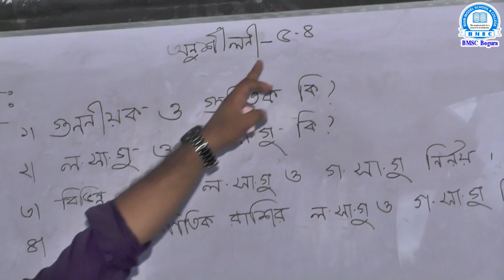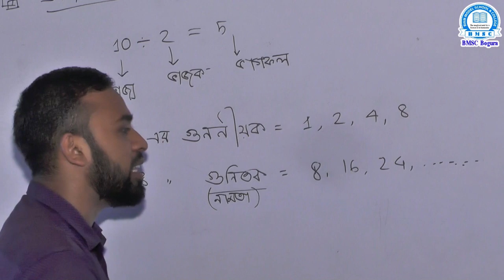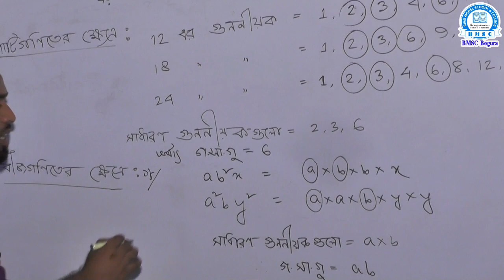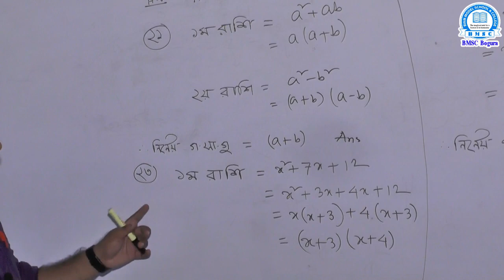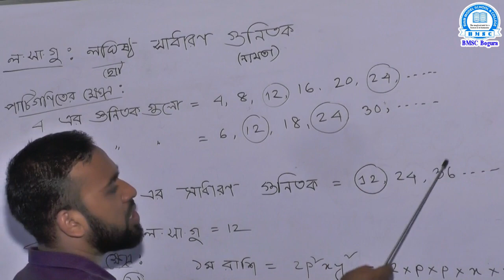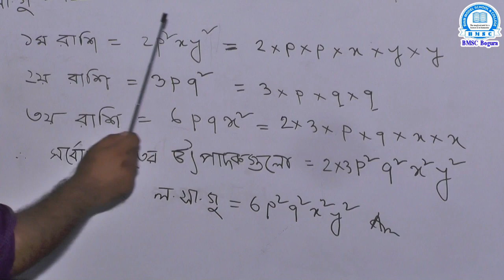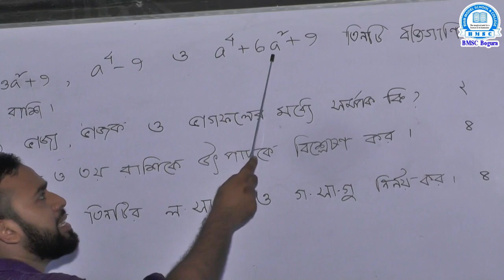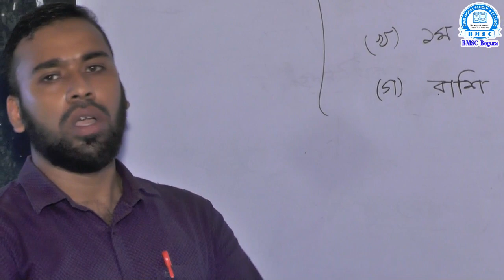সপ্তম শ্রেণি, বিষয়- গণিত, অধ্যায়- ৫.৪ , শিক্ষক- সাকিব হাসান